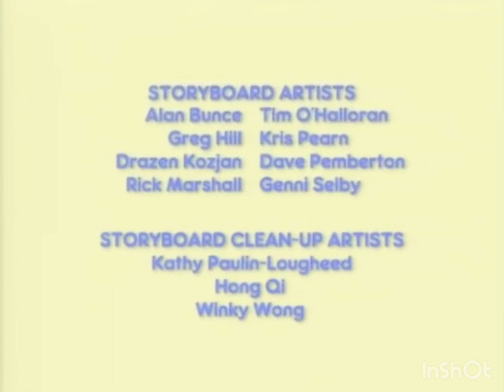Max and ruby credits season 2